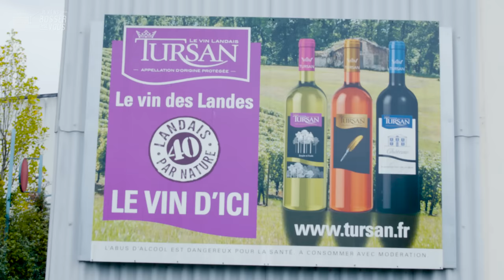Je viens bosser chez les vignerons de Tursan dans les Landes avec Eric, chef de cave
🍇 35e campagne de vendanges pour Eric, chef caviste chez les Vignerons de Tursan, à Geaune ! C'est ici, dans les Landes, qu'il m'emmène bosser aujourd'hui à la découverte de son métier au coeur des chais à barriques. Diplôme de boulanger en poche, il a commencé à bosser dans la vigne à l'âge de 18 ans. Ses premières vendanges ont été un véritable coup de coeur.

🛢🔧  Aujourd'hui, l'outil est moderne pour les différents travaux de la cave. Soutirages, assemblages, filtrations et préparations des vins font partie de son quotidien. Eric coordonne aussi une équipe de 8 personnes qui ne demande qu'à s'étoffer. Sans oublier les échantillons de vin à prélever pour contrôler les étapes de la vinification. Dans le stockage, un million de bouteilles du fameux vin de Tursan sont en attente du grand départ.
🍷 Son coup de coeur : les vins secs, en rosé notamment. Et vous, quel est votre vin préféré ?

👏 👏 Merci à Eric et toute l'équipe de l'entreprise pour leur accueil.
Envie de bosser toi aussi chez Caves de Tursan❓
Postule chez les Vignerons de Tursan et l'agroalimentaire ! 🙋🏻‍♂️🙋🏽‍♀️

À CONSOMMER AVEC MODÉRATION !